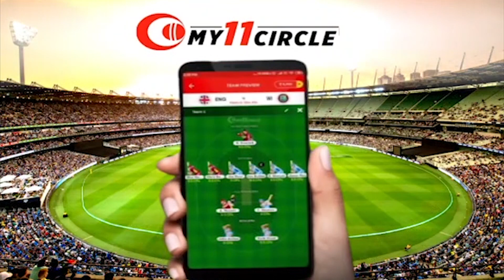शिखर धवन ने इस खिलाड़ी की जमकर तारीफ...Shikhar Dhawan appreciate this Players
Indian captain Shikhar Dhawan has openly praised Suryakumar Yadav after winning the first T20I against Sri Lanka. India on Sunday won Colombo's R. Won by 38 runs in the match played at Premadasa Stadium. Suryakumar Yadav, playing his third T20 International match, scored the second half century. With the help of his innings, India achieved a score of 164 for 5 wickets.

Play with champions & win big prizes! Download My11Circle app now to get Rs. 1500 joining bonus & exclusive 20% extra cash. Hurry, make your team now